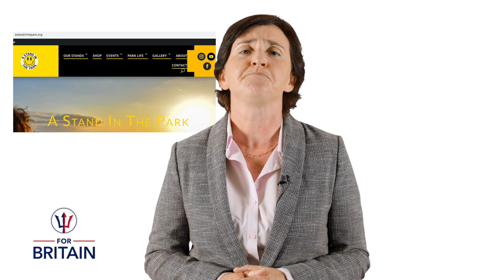Australia's Demise - What Can Be Done?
Anne Marie looks at the slide into authoritarianism in Australia and asks what can be done to support people standing against the Government overreach.

Latest video in the "Anne Marie Reacts" series.